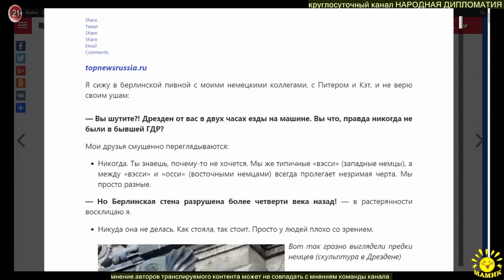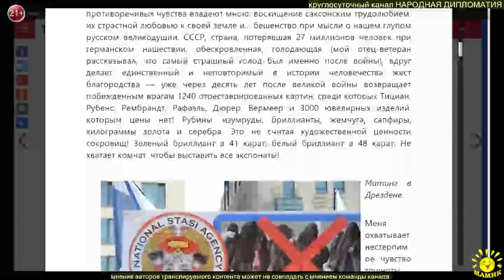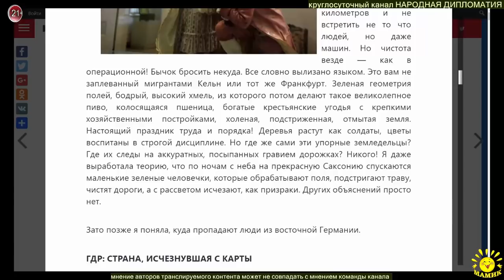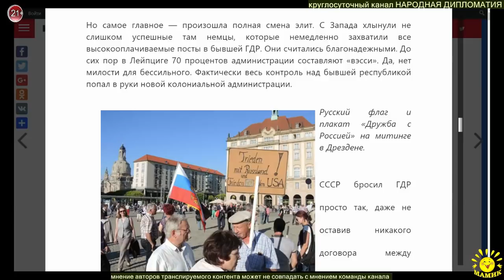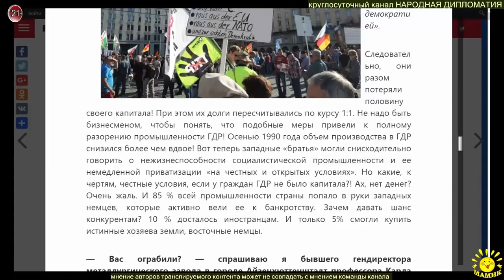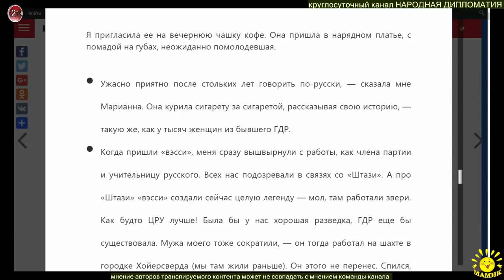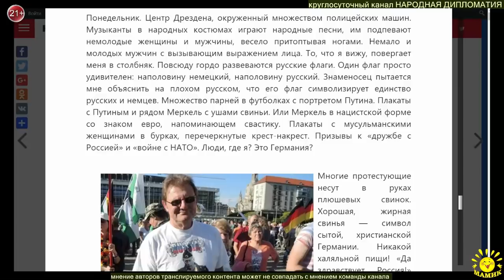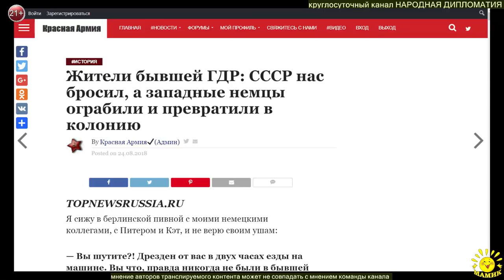Жители бывшей ГДР: СССР нас бросил, а западные немцы ограбили и превратили в колонию